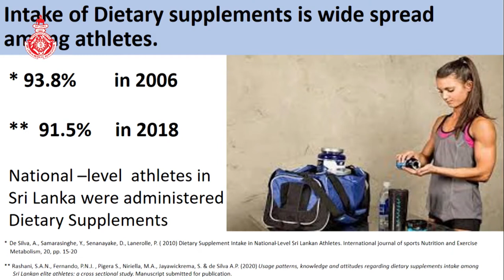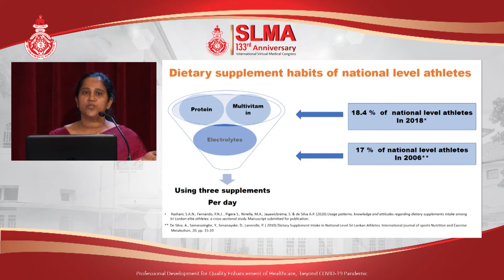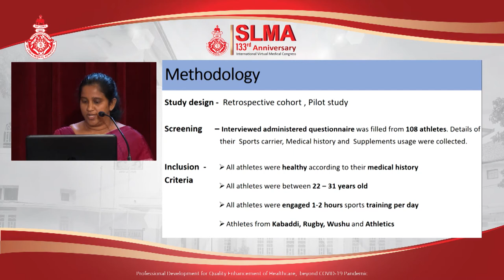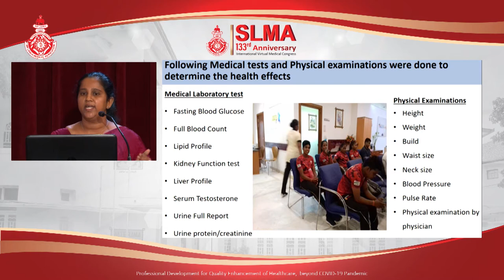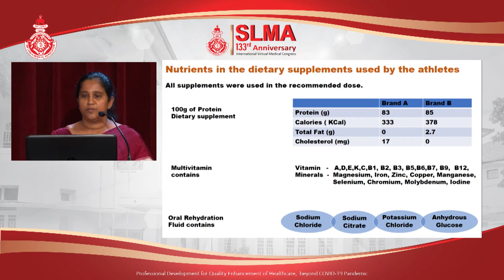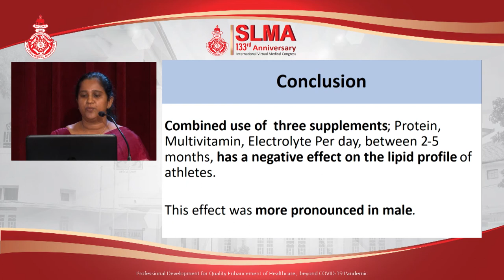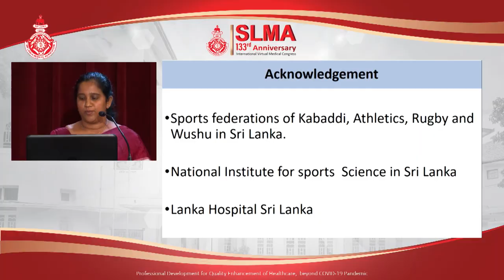OP 39 THE HEALTH EFFECTS OF THE COMBINED USE OF PROTEIN, MULTIVITAMINS AND ELECTROLYTE DIETARY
THE HEALTH EFFECTS OF THE COMBINED USE OF PROTEIN, MULTIVITAMINS AND ELECTROLYTE DIETARY SUPPLEMENTS ON SRI LANKAN ATHLETES: A PILOT STUDY
Fernando PNJ, Pigera S, Rashani SAN, Niriella MA, Jayawickreme S, de Silva AP